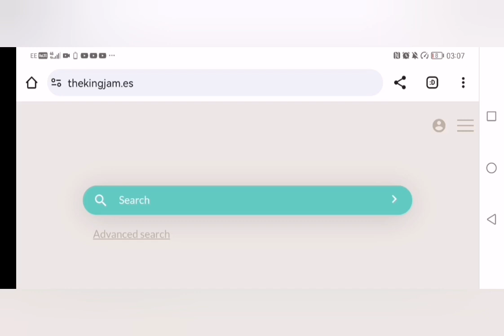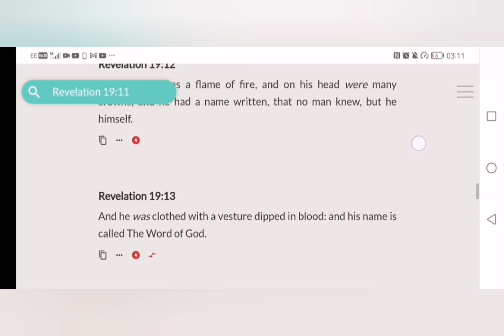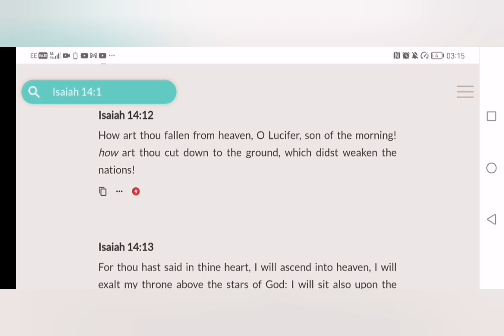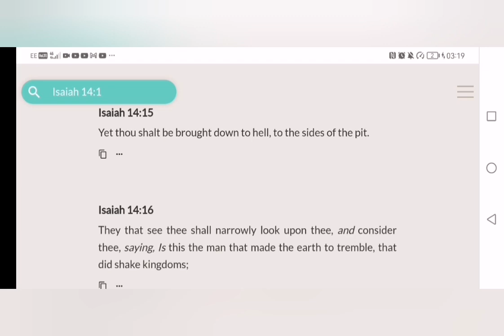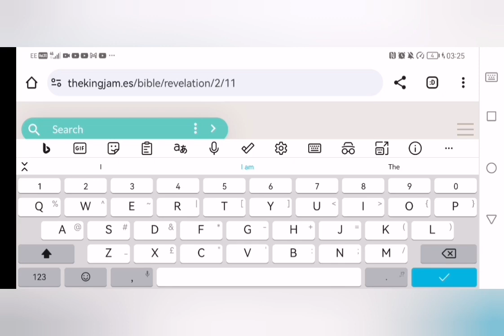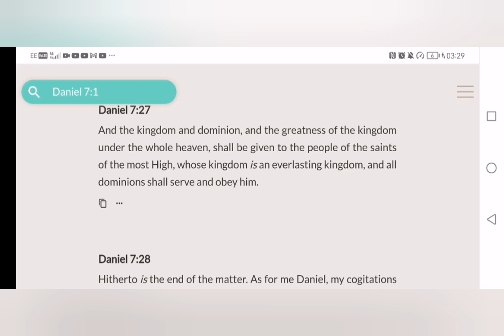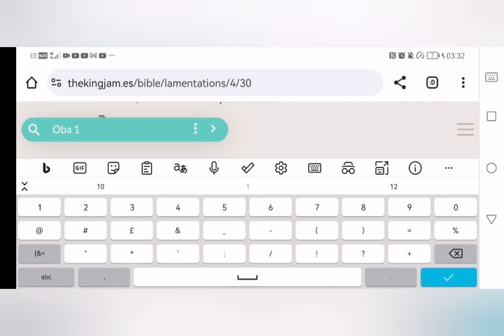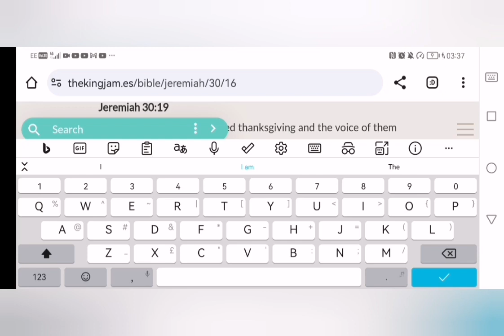Esau is gonna be Human incense after 1000 Years of SLAVERY, RE IUIC